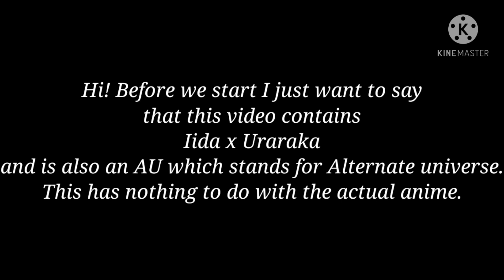𝑶𝒑𝒉𝒆𝒍𝒊𝒂..[] 𝒎𝒆𝒎𝒆 [] 𝑰𝒊𝒅𝒂 𝒙 𝑼𝒓𝒂𝒓𝒂𝒌𝒂 [] 𝑴𝑯𝑨 [] 𝑳𝒂𝒛𝒚 [] 𝑅𝑒𝒶𝒹 𝒹𝑒𝓈𝒸 (𝒾𝒻 𝓎𝑜𝓊 𝓌𝒶𝓃𝓉 𝓉𝑜)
Loading…

‎███████████████████100%

ℍ𝕖𝕝𝕝𝕠 𝕥𝕠 𝕨𝕙𝕠𝕖𝕧𝕖𝕣 𝕚𝕤 𝕣𝕖𝕒𝕕𝕚𝕟𝕘 𝕥𝕙𝕚𝕤, 𝕀 𝕙𝕠𝕡𝕖 𝕪𝕠𝕦'𝕣𝕖 𝕙𝕒𝕧𝕚𝕟𝕘 𝕒 𝕨𝕠𝕟𝕕𝕖𝕣𝕗𝕦𝕝 𝕕𝕒𝕪/𝕟𝕚𝕘𝕙𝕥! 𝕀 𝕛𝕦𝕤𝕥 𝕨𝕒𝕟𝕥𝕖𝕕 𝕥𝕠 𝕣𝕖𝕞𝕚𝕟𝕕 𝕪𝕠𝕦 𝕥𝕠 𝕕𝕣𝕚𝕟𝕜 𝕨𝕒𝕥𝕖𝕣, 𝕖𝕒𝕥, 𝕘𝕖𝕥 𝕤𝕠𝕞𝕖 𝕣𝕖𝕤𝕥, 𝕒𝕟𝕕 𝕞𝕠𝕤𝕥 𝕚𝕞𝕡𝕠𝕣𝕥𝕒𝕟𝕥𝕝𝕪 𝕓𝕖 𝕤𝕒𝕗𝕖! 𝕀 𝕝𝕠𝕧𝕖 𝕪𝕠𝕦, 𝕪𝕠𝕦 𝕒𝕣𝕖 𝕚𝕞𝕡𝕠𝕣𝕥𝕒𝕟𝕥, 𝕪𝕠𝕦 𝕞𝕒𝕥𝕥𝕖𝕣.

𝔸𝕞𝕠𝕦𝕟𝕥 𝕠𝕗 𝕊𝕔𝕣𝕖𝕖𝕟 𝕤𝕙𝕠𝕥𝕤: 𝟡𝟟

𝔸𝕡𝕡𝕤 𝕦𝕤𝕖𝕕: 𝕂𝕚𝕟𝕖𝕞𝕒𝕤𝕥𝕖𝕣, 𝕒𝕟𝕕 𝔾𝕒𝕔𝕙𝕒 ℂ𝕝𝕦𝕓

ℂ𝕙𝕒𝕣𝕒𝕔𝕥𝕖𝕣𝕤 𝕦𝕤𝕖𝕕:
𝕄𝕚𝕟𝕒 𝔸𝕤𝕙𝕚𝕕𝕠
𝕆𝕔𝕙𝕒𝕔𝕠 𝕌𝕣𝕒𝕣𝕒𝕜𝕒
𝕀𝕫𝕦𝕜𝕦 𝕄𝕚𝕕𝕠𝕣𝕚𝕪𝕒
𝕁𝕚𝕣𝕠𝕦 𝕂𝕪𝕠𝕦𝕜𝕒
𝔻𝕖𝕟𝕜𝕚 𝕂𝕒𝕞𝕚𝕟𝕒𝕣𝕚
𝕀𝕚𝕕𝕒 𝕋𝕖𝕟𝕪𝕒
𝕊𝕖𝕣𝕠 ℍ𝕒𝕟𝕥𝕒